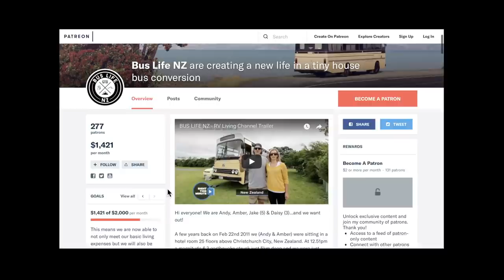Family Quits the 9 to 5 to Live & Travel in an Off Grid School Bus Conversion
This inspiring couple quit their 9-5 jobs to live & travel in a DIY off grid school bus conversion with their two young kids in New Zealand.

Andy, Amber, Jake, and Daisy now travel full-time in their converted skoolie and we have to say, it's one of the best conversions we've seen yet.  Especially considering it was a DIY project by two people who had little building and construction experience.

One of the reasons they decided to hit the road as a family was because the 9-5 grind was too stressful, and the cost of living in Auckland was very high.  They were paying approximately $3000 NZD on rent each month.

By reducing their expenses and living in a bus, they were able to quit both of their jobs and develop a few small revenue streams to support their lifestyle, including a YouTube channel and a Patreon page.

They plan to homeschool their kids on the bus.

We hope you enjoyed learning about this adventurous family's quest to live a simple life and to give their kids the best experiences they can.

Mat & Danielle

Thank you to all of our Patrons who support us so generously and a very special thank you to our backbone supporters: The Burgess Family and Jakob Dannesboe!

STAY IN TOUCH!

A very special thank you to our subtitle and closed captions contributors!

To learn how to create and submit subtitles and closed captions, check out this YouTube info page:

If you would like credit for your subtitles, translation, or closed captions in the description of the video, please email us with your full name, the language of your translation, and the video title that you worked on.

We occasionally include paid sponsor messages/integrations in our videos to help fund the channel.  We do our best to work with companies and organizations that offer products or services that are in line with our values, and that we think would be interesting and useful to our viewers.

We will always disclose if we’re promoting products that were given to us for free, or if we’re including a sponsored message in our video.

Filming Credits:
Andy and Amber of Bus Life NZ